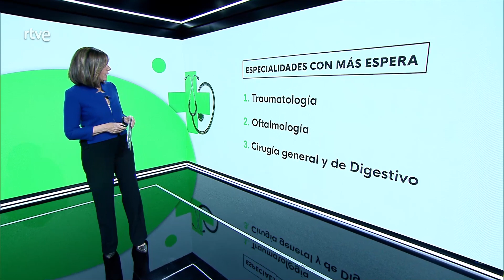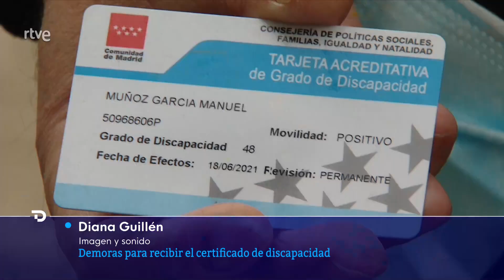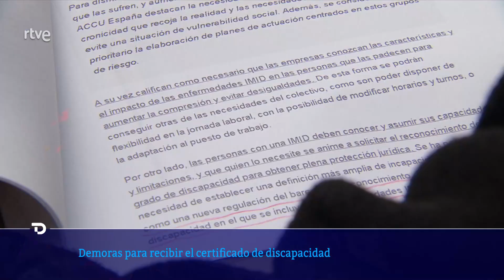SANIDAD: Más de 4 MESES en la LISTA de ESPERA para una OPERACIÓN en los HOSPITALES PÚBLICOS | RTVE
Sanidad ha publicado los últimos datos de lista de espera. A finales de 2021 había más de 706.000 personas esperando una operación en un hospital público. Por especialidades, traumatología, oftalmología y cirugía general y digestivo, son las que más pacientes pendientes acumulan. En cuanto al tiempo de espera, la media en España es de algo más de cuatro meses. Por comunidades, las que más demora tienen son Aragón, con más de medio año de media; Cataluña, con algo más 5 meses de espera; y Cantabria, con algo menos de 5.

Numerosas personas con discapacidad se han concentrado este martes para protestar contra las listas de espera para obtener la valoración del grado de discapacidad bajo el lema "el que espera desespera". En muchos casos tardan más de un año en hacerse con ese documento que necesitan, por ejemplo, para conseguir un trabajo adaptado a sus necesidades.